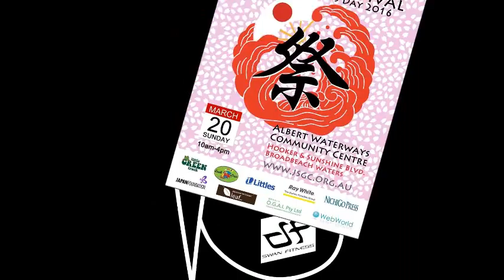ジャズヒップホップクラス 2016年2月29日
ジャズダンスベースにヒップホップ要素を取り入れているダンスレッスンです。
今回のコリオはほぼジャズダンスで、3月に3つのイベントがあり、パフォーマンス出演をすることになっています。
観に来てくださいね～♪

詳細はこちらもどうぞ！